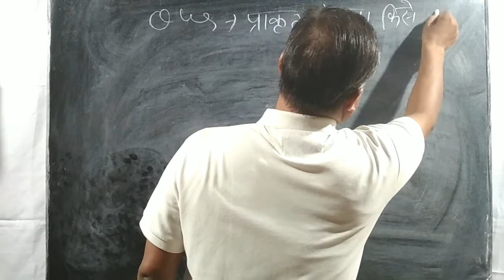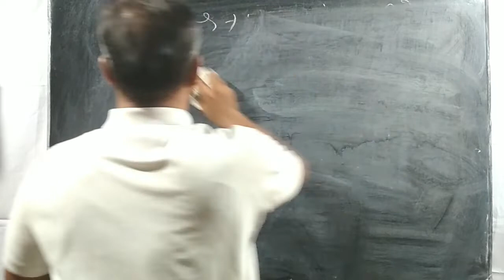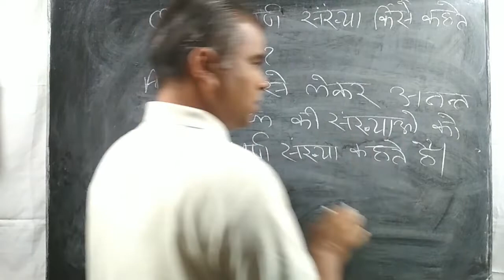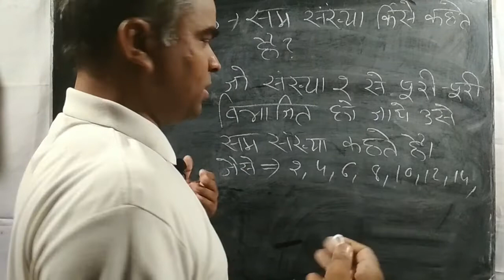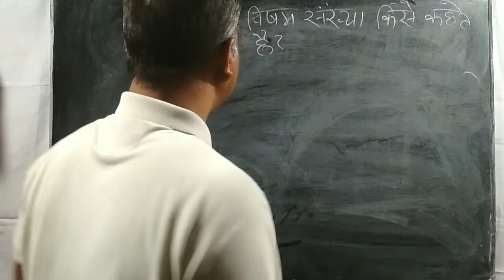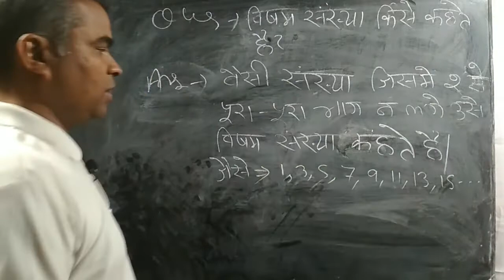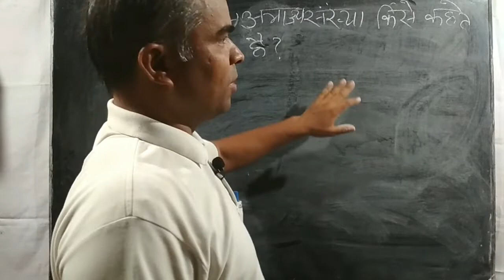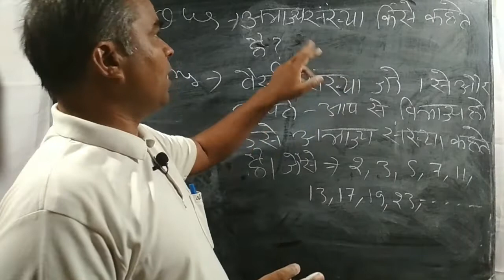Number System||प्राकृत, पूर्ण, सम, विषम, अभाज्य संख्या किसे कहते हैं? Psranu padhai||By Anurudh sir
Number System||प्राकृत, पूर्ण, सम, विषम, अभाज्य संख्या किसे कहते हैं?
By Anurudh sir